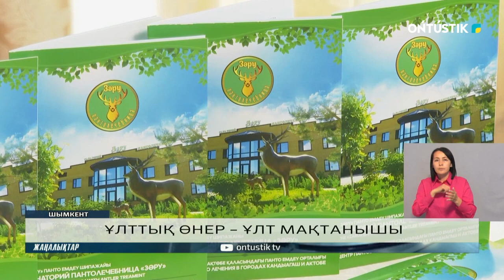Шымкент қаласындағы Road Show-2023 [VISIT AQTOBE]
«Visit Aktobe» Шымкент қаласында "Road Show-2023" іс-шарасын өткізді.

Мұндағы мақсат – Ақтөбе өңірінің ішкі туризмін, туристік брендін дамыту, туристік нысандарды насихаттау.

Аталмыш шара делегаттарының қатарында Ақтөбе өңірінде танымал туристік орындар, мейрамханалар мен қонақ үйлердің өкілдері, қолөнер шеберлері, ұлттық киімдер тігумен айналысатын дизайнерлер, журналистер, туроператорлар бар. Жалпы саны – 9 адам.

Алдымен ақпараттық тур қатысушылары Шымкент қаласында аялдап, өңір тұрғындарына Ақтөбе облысының туристік әлеуетін таныстырды. Shymkent Grand Hotel отелінің конференц залында өткен конференция барысында «Ақтөбеде жасалған өнімдер» шымкенттіктерге ұсынылды. Шоколадтағы жент, маралдың қанынан жасалған дәрі олардың таңдайын қақтырды.

Ақтөбе өңіріндегі киелі жерлер, туристік орындар жайлы кеңірек мағлұмат алған Шымкент тұрғындары қолөнер шеберлері мен дизайнерлердің қолдарынан шыққан туындыларға қызығушылық білдірді.